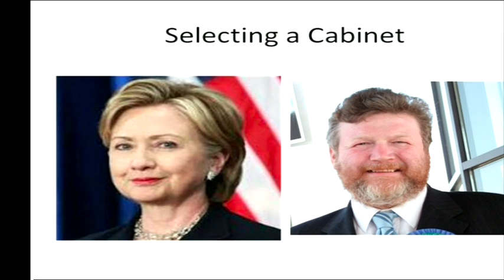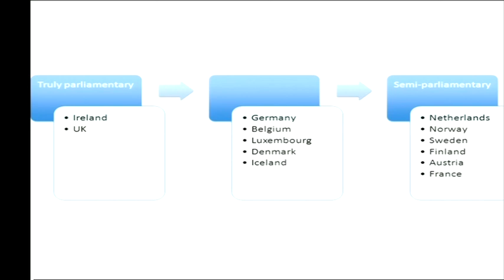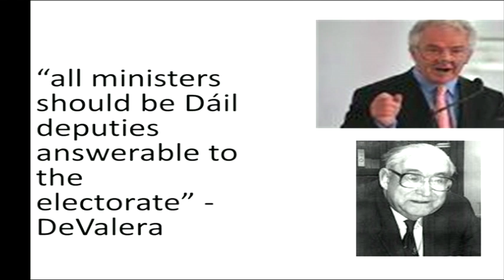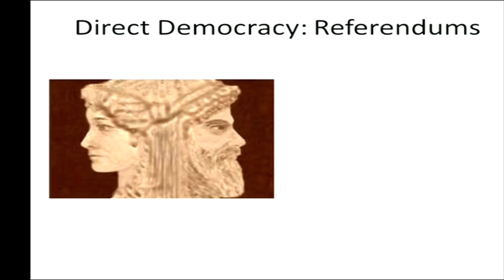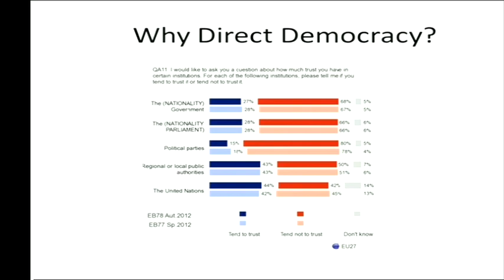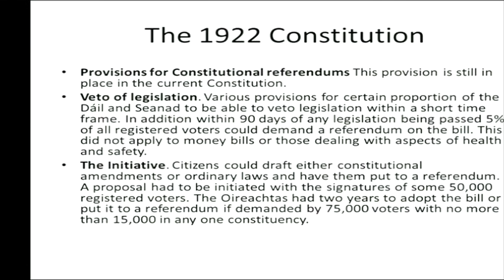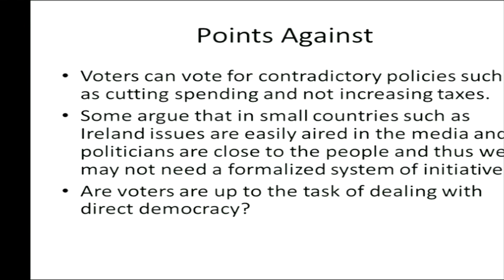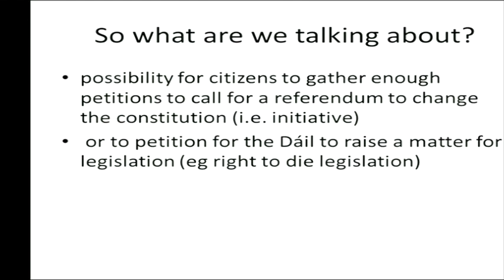Options for reform of Irish elections and Q&A - Convention on the Constitution (8/6/13)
Convention on the Constitution (8/6/13) - Options for reform of Irish elections (size of constituencies; number of TDs; non-parliamentary ministers; direct democracy) and Q&A - David Farrell (UCD) and Jane Suiter (DCU).